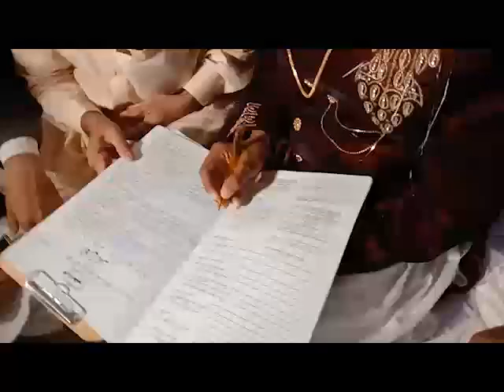vlog 19 / barrat day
baraat day